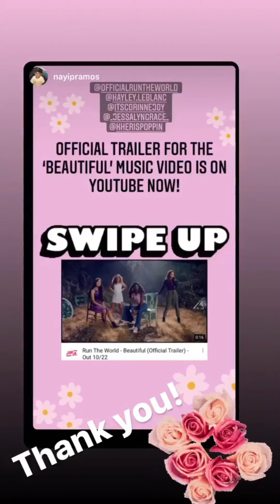Corinne Joy (IG Story)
Date: 10-19-20